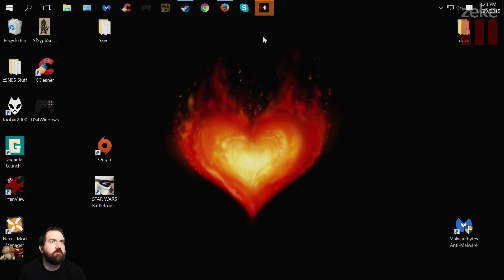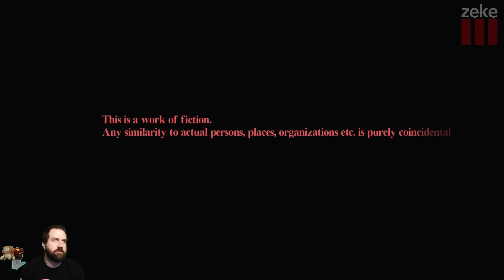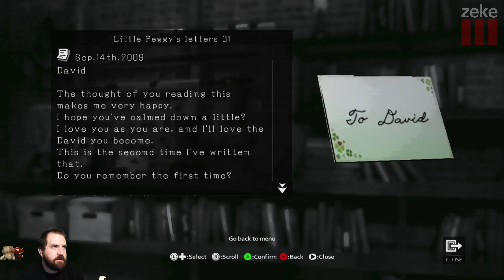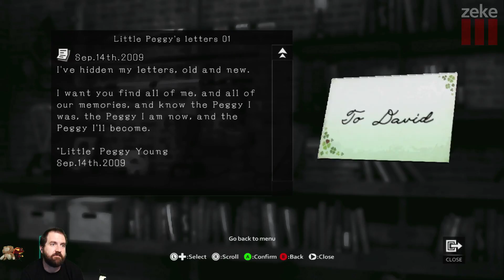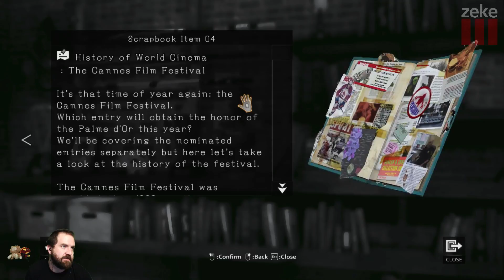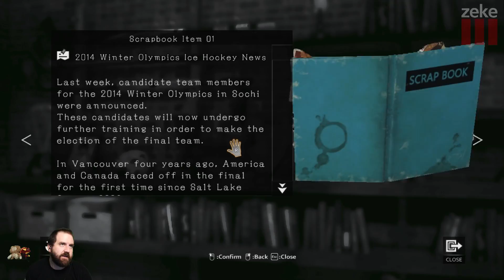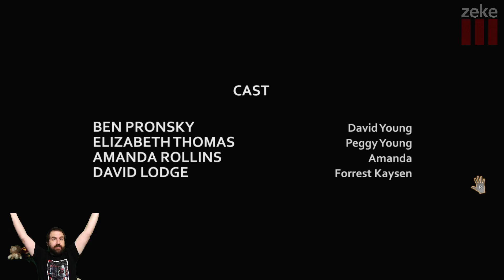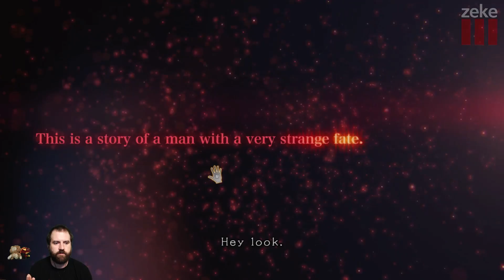Indie Sunday: D4: Dark Dreams Don't Die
"This is the story of a man with a very strange fate. His name is David Young. Two years ago, his wife was murdered by an unknown assailant, and Young suffered a blow to the head that cost him his memory. His wife's final words: “Look for D." -Steam